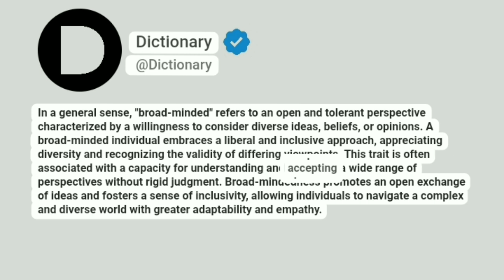Broad-minded Meaning In English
In a general sense, "broad-minded" refers to an open and tolerant perspective characterized by a willingness to consider diverse ideas, beliefs, or opinions. A broad-minded individual embraces a liberal and inclusive approach, appreciating diversity and recognizing the validity of differing viewpoints. This trait is often associated with a capacity for understanding and accepting a wide range of perspectives without rigid judgment. Broad-mindedness promotes an open exchange of ideas and fosters a sense of inclusivity, allowing individuals to navigate a complex and diverse world with greater adaptability and empathy.